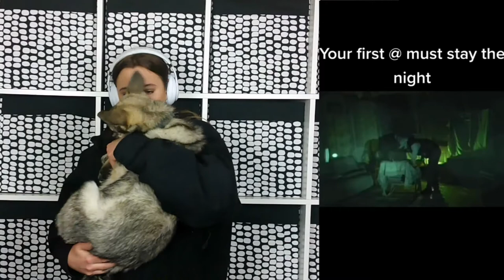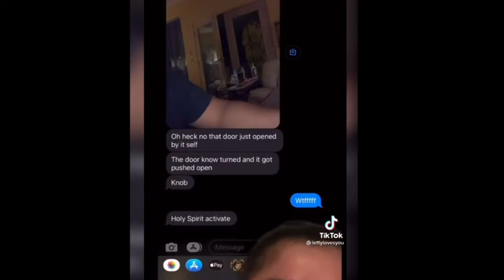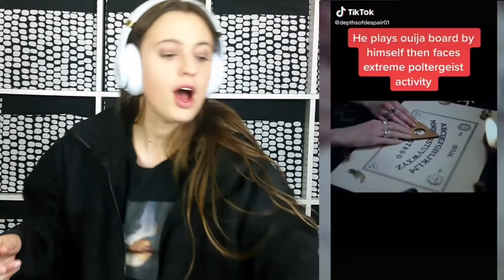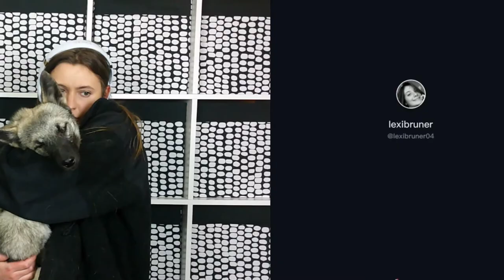I react to scary TikTok's alone because I want to feel spooky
Watch my slow dissent into madness as I watch some disturbing, spooky TikTok's. Some of these honestly can't be explained.

TIME STAMPS:

00:00 I don't do spooky anything intro

03:35 TikTok reaction 1 (more weird)

26:25 TikTok reaction 2 (more spooky)

44:50 Subscribe :)

LINKS TO THE TIKTOKS